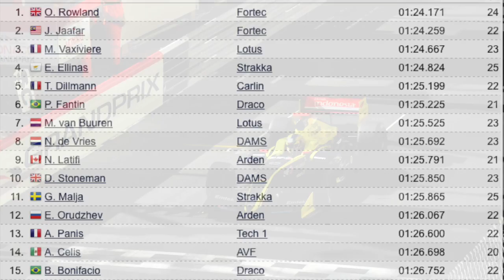Monaco 2015 - Formula Renault 3.5: Practice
Gear used for all the videos:
_Shot with a Canon Legria HV40 (on tripod with a Rode Videomic Pro), a Nikon D7000 with a 9mm fisheye lens, a GoPro Hero 3 Black Edition
_Pictures taken with a Nikon D7000 and a 70-300mm lens
_Edited with FCPX and iMovie on an iMac (2011)

______MORE 2014 MONACO F1 GP VIDEOS______

F1 - Qualifications: (coming soon)

F1 - Race: (coming soon)

F1 - Start of the race: (coming soon)

GP2 - Race #2: (coming soon)

GP2 - Race #2 Start: (coming soon)

Formula Renault 3.5 - Race: (coming soon)

Porsche Mobil 1 Supercup - Qualifications: (coming soon)

Porsche Mobil 1 Supercup - Race: (coming soon)

__________PLAYLISTS__________

______SOCIAL NETWORKS______